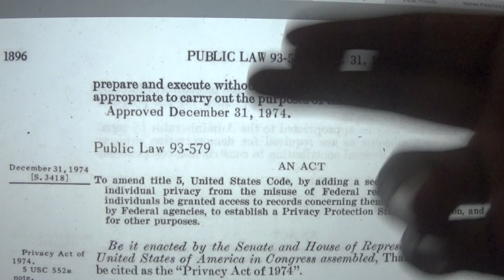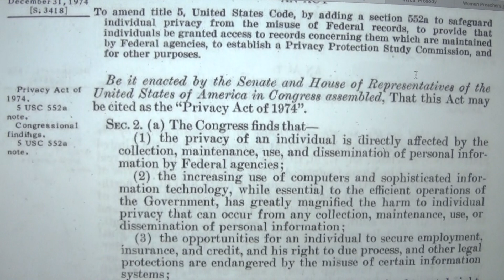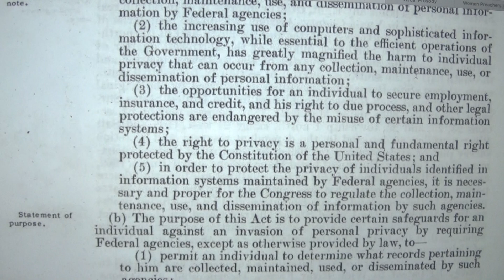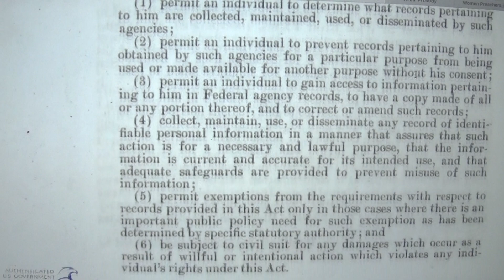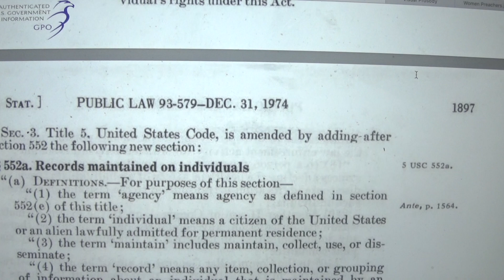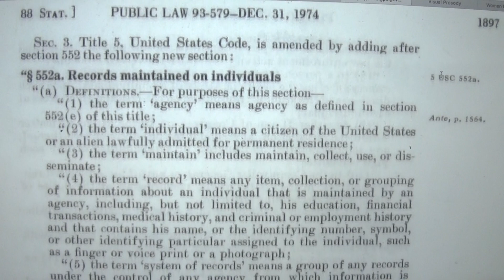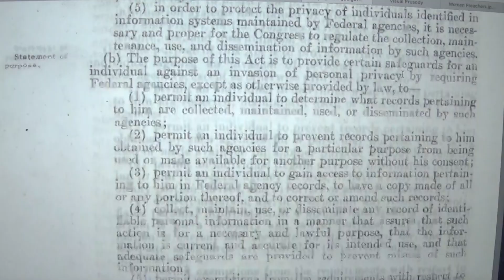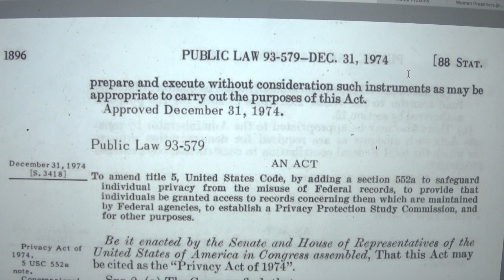A Hammer and no Knowledge!